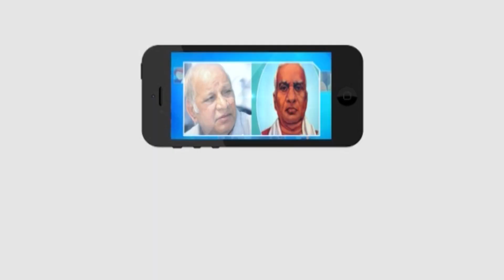పార్లమెంట్ హౌజ్ కి అంబేడ్కర్ పేరుపెట్టాలనే డిమాండ్‌కు మద్దతు | మాజీమంత్రి డాక్టర్ జె.గీతారెడ్డి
పార్లమెంట్ హౌజ్ కి అంబేడ్కర్  పేరుపెట్టాలనే డిమాండ్‌కు మద్దతు | మాజీమంత్రి డాక్టర్ జె.గీతారెడ్డి || Masterkey tv

Category